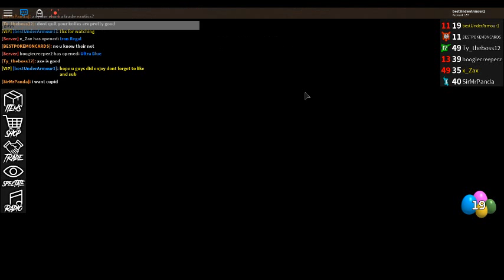Roblox assassin getting the rainbow flame effect!!!!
Its looks so good!